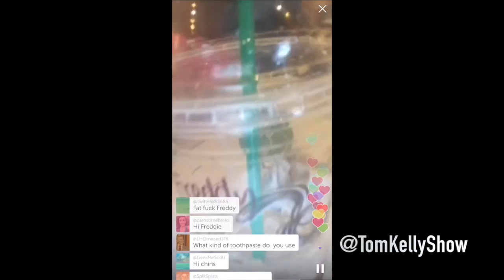Periscope: What's My Coffee Name?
Tom Kelly debates what his "Coffee Name" should be at Starbucks?  Part 80sLetterman part Periscope. What name will Tom Kelly give to the Barista.